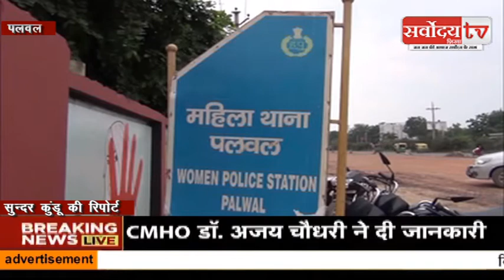नाबालिग लड़की के साथ दुष्कर्म || पलवल में हैवानियत SARVODAY TV INDIA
पलवल जिले के एक गांव में नाबालिग लड़की के साथ दुष्कर्म का मामला सामने आया। महिला थाना पुलिस ने पीड़िता नाबालिग लड़की की माँ की शिकायत पर आरोपीयों के खिलाफ मामला दर्ज कर एक आरोपी को गिरफ्तार कर लिया है। भले ही सरकार ने महिलाओं की सुरक्षा के लिए सरकार ने प्रत्येक जिले में महिला थाने खोल दिए है लेकिन बेटियां आज भी सुरक्षित नहीं है इसी का ताजा मामला सामने आया जिले के एक गांव में जहां दो सगे भाई एक नाबालिग लड़की को बहला फुसलाकर घर से खेतों पर ले गए और वहां उसके साथ बलात्कार किया। महिला थाना प्रभारी अंजू देवी ने बताया की एक महिला ने पुलिस को दी शिकायत में बताया की गत 11 अगस्त को वो करीब 12 बजे घर से किसी काम के लिए गयी थी और उसकी 13 वर्षीय नाबालिग लड़की घर पर अकेली थी तभी आरोपी दो युवक उसकी नाबालिग बेटी को बहला फुसलाकर खेतों में ले गए। जब में अपना काम करके घर आई तो मुझे मेरी पुत्री घर नहीं मिली मैंने अपनी पुत्री को काफी तलाश किया। करीब दो बजे मेरी पुत्री घर आई तो मुझे उसकी हालात देखकर कुछ शक हुआ जब मैंने उससे पूछा तो उसने बताया की उसके साथ गोपाल और राहुल ने बलात्कार किया है और किसी को बताने पर जान से मारने की धमकी दी है। महिला थाना प्रभारी ने बताया की मामला दर्ज कर आरोपी गोपाल को गिरफ्तार कर लिया है।